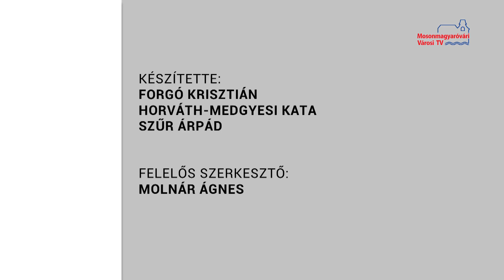Hírháttér (2020.02.28.)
Vendégek: Dr. Iváncsics János alpolgármester, Cselovszki Katalin a Mosonmagyaróvári Lions Club soros elnöke